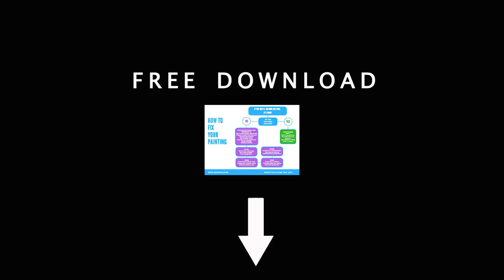Why I choose to paint in acrylic.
Not sure if you should choose to paint in acrylic? Here I share with you why it has become my favorite medium.
Here's the link to the free PDF on: “How to fix your painting”